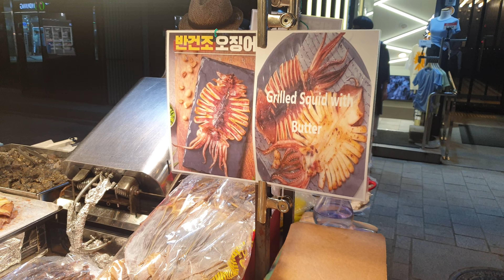Myeongdong street food Seoul South Korea 2022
Myeongdong is a great place to go for breakfast, lunch, or dinner because you can simply walk by the street food stalls (which can be found right outside Myeongdong Station) and sample the delightful and delicious delicacies they have to offer you.

In fact, you’ll be almost too tempted to simply step right out of Myeongdong Station and just feast on the Korean street food that’s on offer. But what exactly is Korean street food?

Well, if it’s still morning and you’ve got a sweet tooth, we recommend the hotteok sweet breads and sweet gyeran-bbang (literally meaning egg-bread). Both of these are sugary, soft, bready yumminess.

They’re the most harmless of the street foods (and, again, they’re right outside Myeongdong Station). If your sweet tooth is demanding something more familiar, you’ll also find crepes of all styles with all kinds of toppings for you to wrap up and heave down your throat!

If you’re rather try a local favourite Korean street food with a bit more of a kick to it, track down and try some tteokbokki. These are a pile of thumb-sized squidgy rice cakes slathered in a traditional orangey-red Korean spicy sauce.

They’re an absolute favourite amongst young people in Korea, especially children who crave spicy foods and they really do pack a punch! You’ve been warned.

But they’re filling, soothing, and they definitely do a good job of waking you up! When we were living in Seoul, I had no interest in them during the summer months but come winter they were more of a Christmas favourite than mulled wine or yule log!

If you’d rather sit yourself down after a long morning strolling Myeongdong shopping street and the Myeongdong market, here are some restaurant recommendations!